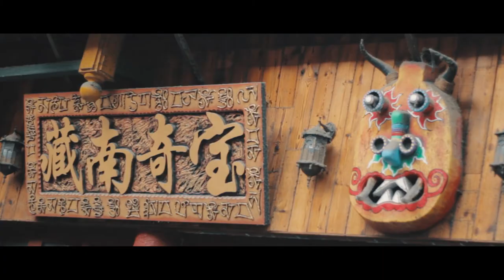Goodbye, China - 再见，中国。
Goodbye China – 再见，中国。A Canon 600D travel vlog. This vlog is the last part of my travel and work in China, so I wanted to share a little snippet of my experience with you, as well as to say “Goodbye China” (再见，中国!) and share some of my journey towards moving to Melbourne.  Let me know what you think of this short film, Walk and if you have any questions related to how I made it, just ask in the comments below.

GEAR:
Camera (better vers.)
Lens 1
Lens 2

New videos will be scheduled to upload regularly, aiming to bring new content to you all to help you with tips, advice and other information along the way.  These are aimed at writers with writing tips, screenwriters with screenwriting tips and role-players who want to write for their RPG campaigns and improve their storytelling – as well as exploring the stories of games, tv shows and more – and exploring the different ideas and concepts related to filmmaking, writing, creativity, storytelling and more – this one focusing on a short creative project called Goodbye, China  –  再见，中国 - a Canon 600D travel vlog / including some test shots using magic lantern and some manual stabilization effects (太原山西).

Best regards, keep writing, storytelling and being awesome!

Danyal

PS: Just getting started with writing, filmmaking or storytelling in general?  Start learning today and getting stuff done – this has been my video called Goodbye, China – 再见，中国。 -  A Canon 600D travel vlog.